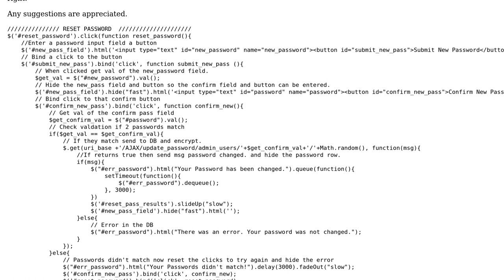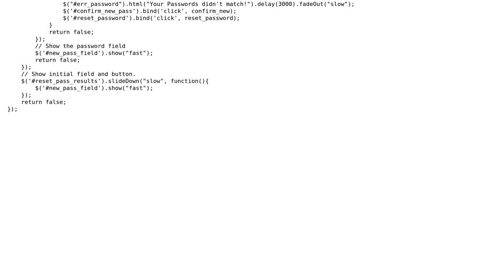Code Review: jQuery password confirmation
With thanks & praise to God, and with thanks to the many people who have made this project possible! | Content (except music & images) licensed under CC BY-SA | Music | Images & others | With thanks to user Malachi user leviathenator user gt124 and the Stack Exchange Network Trademarks are property of their respective owners. You are responsible for your own actions.